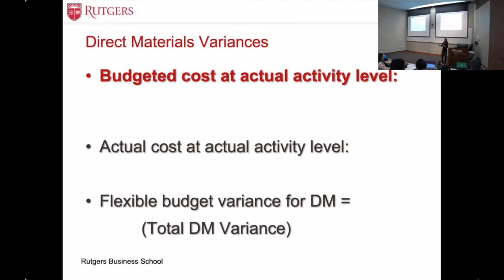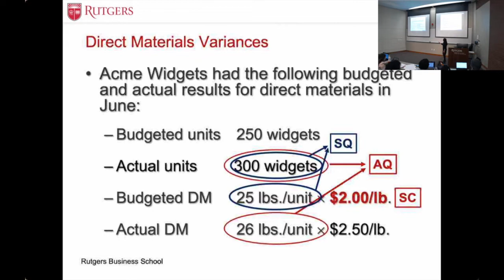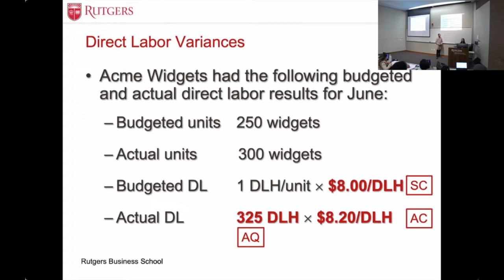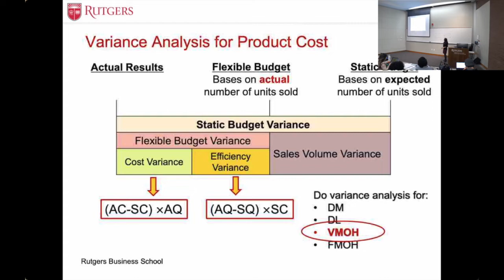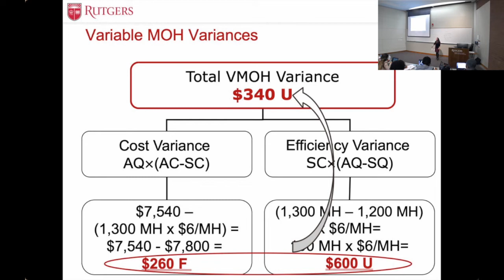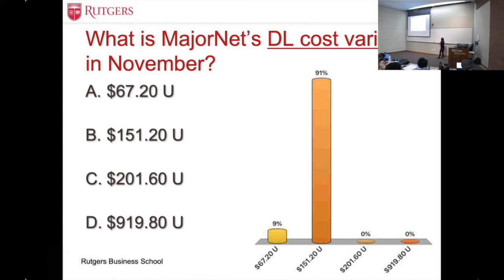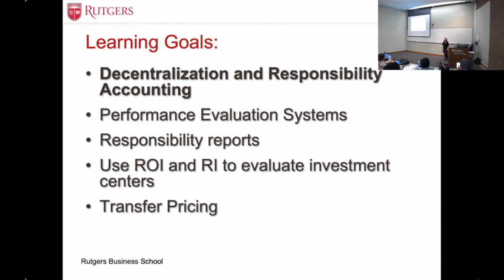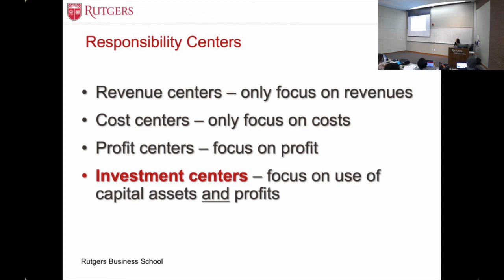Responsibility Accounting - Managerial Accounting - L13 - Professor Chanyuan (Abigail) Zhang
Managerial Accounting
L13: Responsibility Accounting & Performance Evaluation